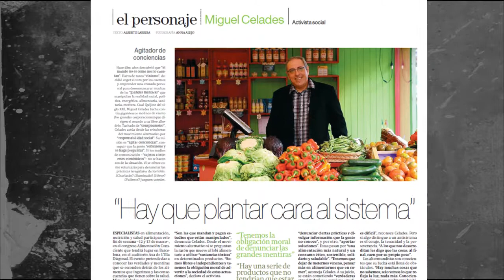Este sábado en "Tiempo para la Verdad" - Alimentación: El futuro robado a la humanidad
Este canal fue creado para ayudar a difundir nuestras tareas de: periodismo de investigación y denuncia así como el despertar de la conciencia humana. Desde nuestra plataforma de Ciencia y Espíritu y otras webs temáticas asociadas, pretendemos hacer un periodismo real, totalmente independiente y por encima incluso de lo "políticamente correcto".

En Facebook somos posiblemente el grupo más grande de habla hispana, superando los 500.000 amigos entre todos los grupos y perfiles.

(Ciencia y Espiritu, con más de 150.000 miembros)
(Noticias que no salen en los medios, con 132.000 miembros)
(Los Beneficios del Agua de Mar, con más de 50.000 miembros)
(La Matrix Holográfica.com ¿Vivimos en un mundo real?)
(Cazadebunkers: Heroes y villanos del periodismo)

En blogs superamos un total de 47 millones de visitas.

(Bienvenidos al mundo real, con 19 millones de visitas)

Si te interesan las temáticas y quieres estar al día te sugerimos que te suscribas a los canales de Youtube, a los blogs y te agregues a nuestros grupos de Facebook.

Muchas gracias por elegirnos.

Miguel Celades Rex